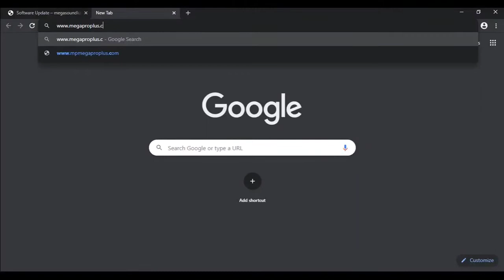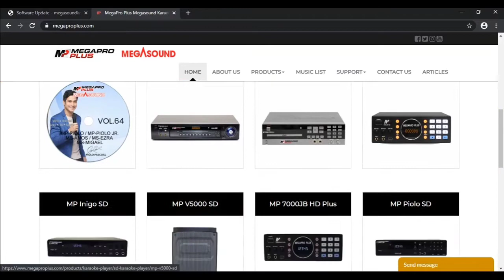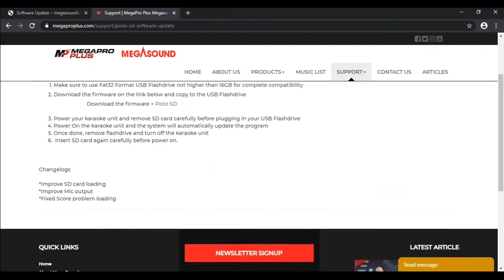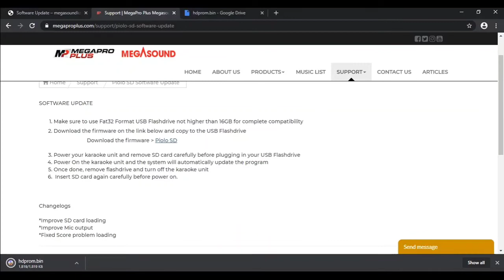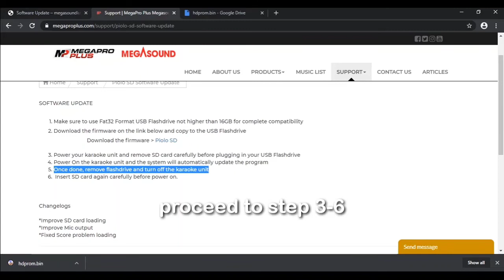Nag trip off at on ba si Piolo SD Player mo? Software Update mo na! Download firmware na!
Paano gawin?

1.Pagkatapos mo i download ang software/firmware ay i kopya mo sa usb.
2.Naka off ang player.
3.Tanggalin mo ang sd card na may laman na data ni Piolo SD.
4.Insert mo sa usb port ng player na may laman na Firmware ni Piolo SD ang usb.
5.I on ang player at hintayin basahin and software at hintayin matapos at automatic magreboot.
6.Basahin ang naka display at power off mo na ang player.
7.Tanggalin ang usb at i insert mo ang sd card na may laman na data.
8.Power on mo ang player.Done.

Note:
Pag nagtrip pa rin may problema sa sd card mo.maari mong i back up ito sa ibang sd card pag nag read pa sa pc mo.

Pag corrupted na ang sd card ay pumunta ka na sa pinakamalapit na service center kung saan kaman.

How to download Piolo SD Software?
How to update software in Piolo SD Player?